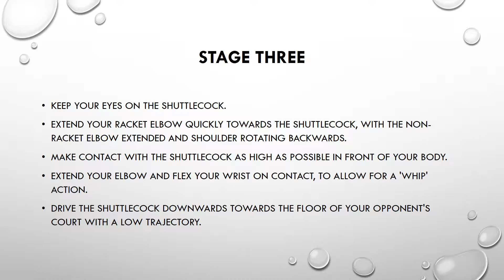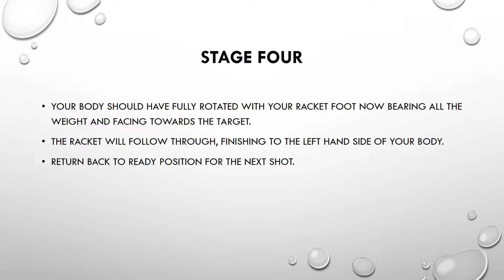GCSE PE Individual performance - Badminton - essential skills and techniques - The Smash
* KEY POINTS
* COACHING